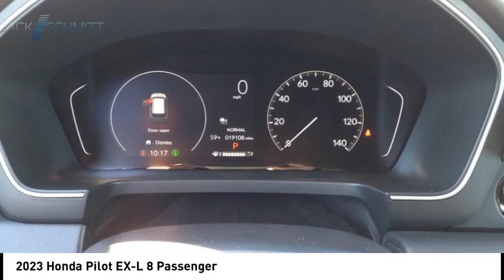2023 Honda Pilot SP2145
2023 Honda Pilot EX-L 8 Passenger

Don't miss this 2023 Honda Pilot. It's equipped with great features. You'll want to take this vehicle home. Make a great choice today.